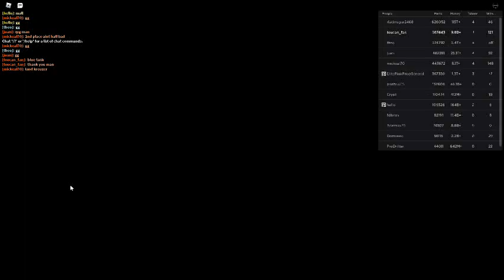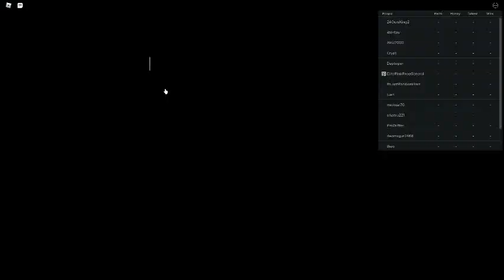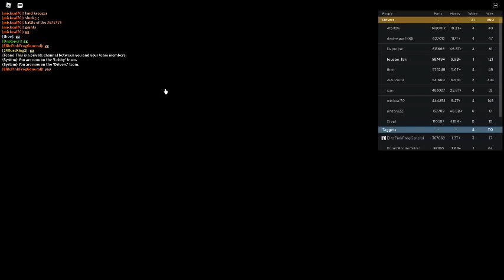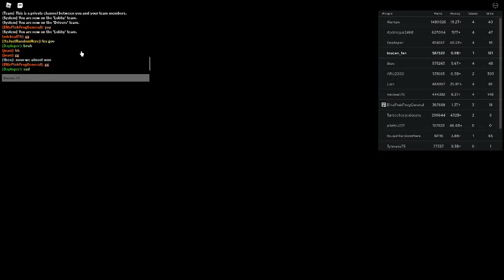Russia Car Crash Compilation 18240